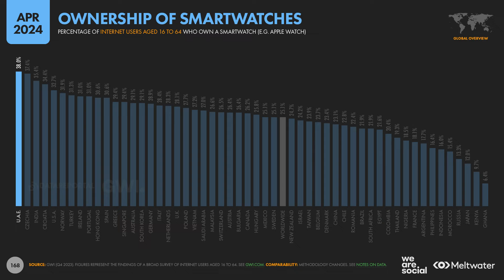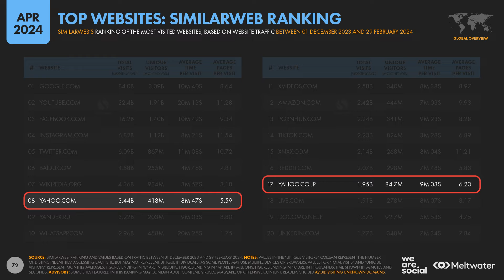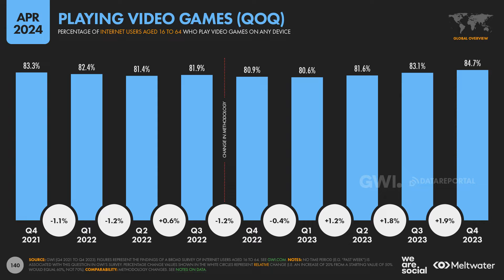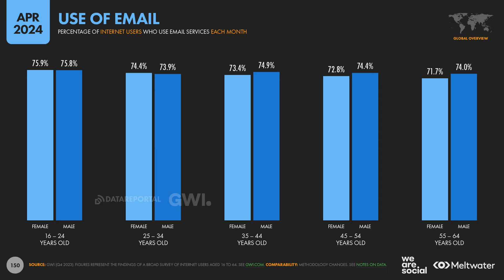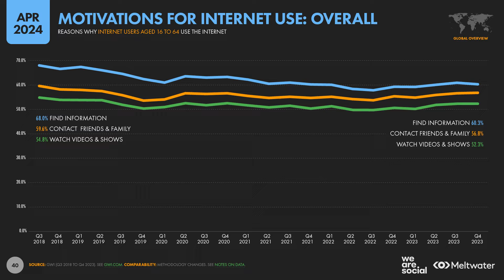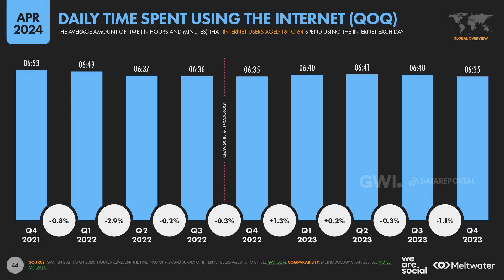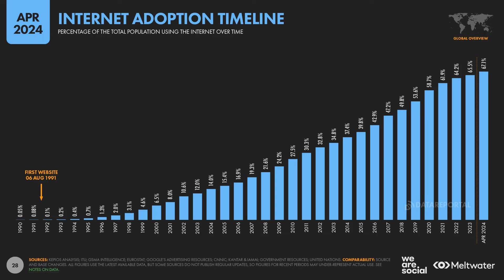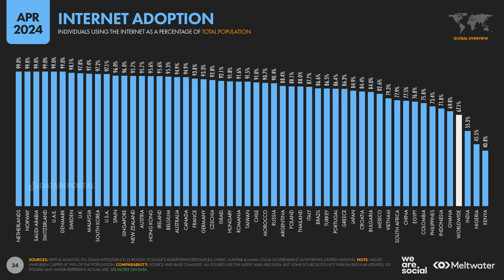Top 10 Digital Trends: April 2024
Top stories in this video include:

▫️ A momentous new milestone for internet use
▫️ Rich new insights into social media platform use
▫️ A shocking stat about ChatGPT
▫️ A decline in media consumption
▫️ The startling truth about Gen Z's online behaviours
▫️ Continued growth for social media users
▫️ The rise of smartwatch ownership
▫️ An evolution in digital motivations and priorities